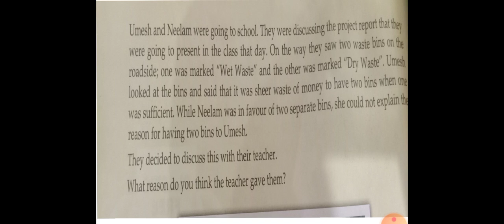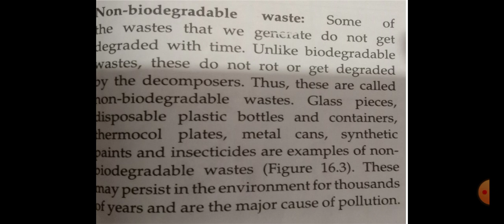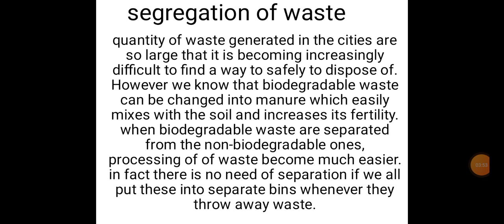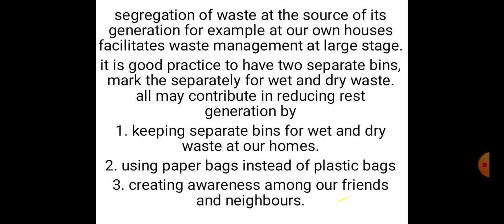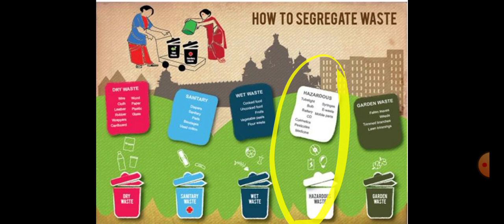Garbage in and out part 3